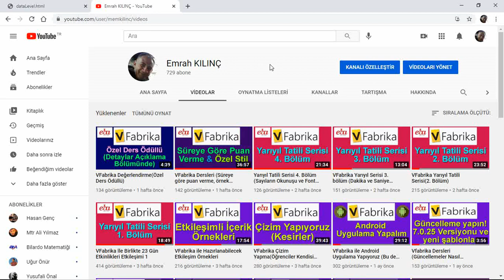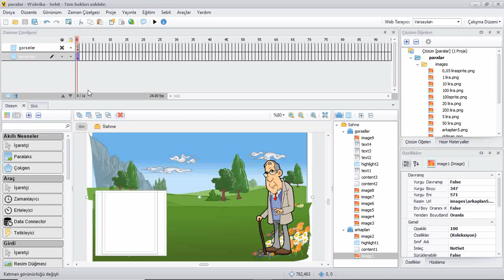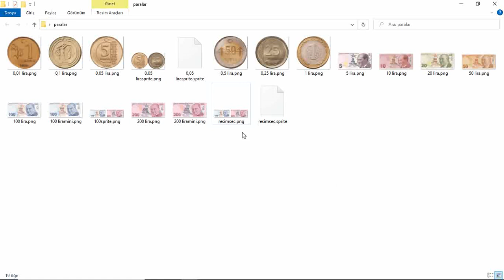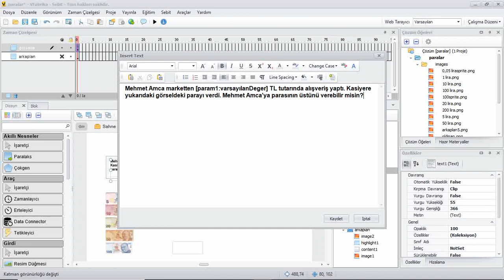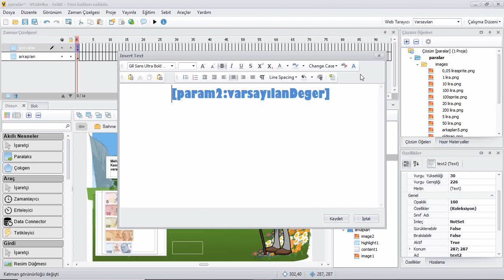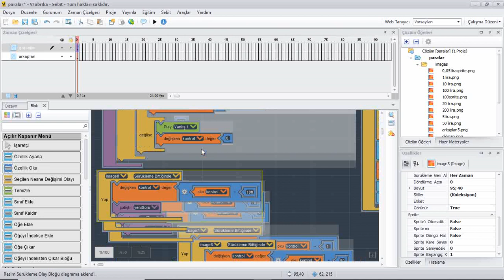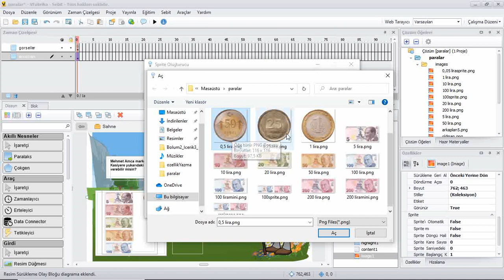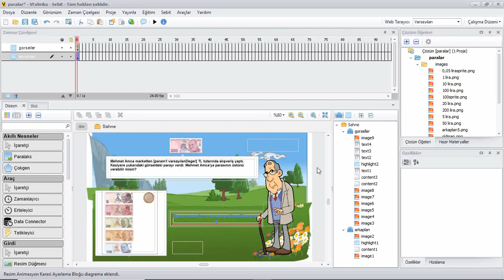VFabrika Dersleri (Sıkı VFabrika Kullanıcılarına Özel)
Bu videoda bir çok yeni özelliği siz değerli öğretmen arkadaşlarımla buluşturmayı amaçladım. Sürükle Bırak, Liste Kullanımı, Metin Parametresi, Sprite Resimler gibi daha önceki videolarımda anlatmadığım harika özellikler ile ilk defa karşılaşacaksınız. Buradaki her bir özelliği farklı derslerle de detaylandıracağız.  Beğeneceğinizi düşünüyorum. Beğeni ve yorumlarınızı bekliyorum. Faydalı olması dileğiyle.